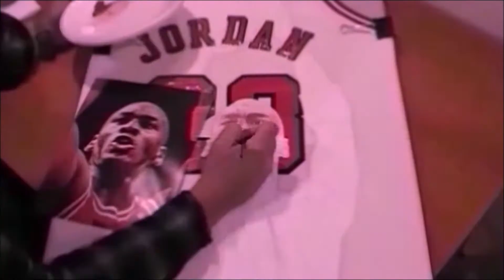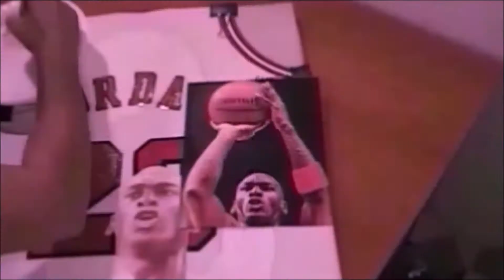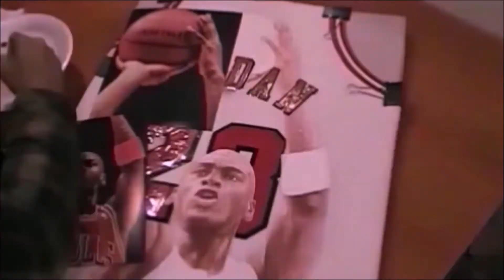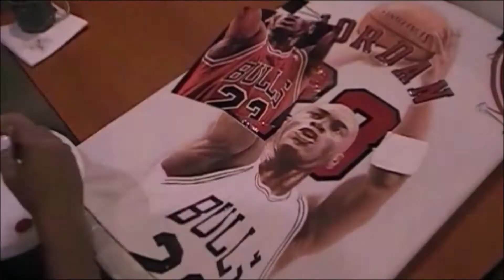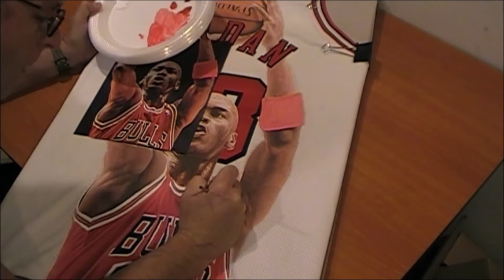Michael Jordan LTL "Hand Painted Jersey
Michael Jordan LTL "Hand Painted Jersey by SportsArtist David Fatla